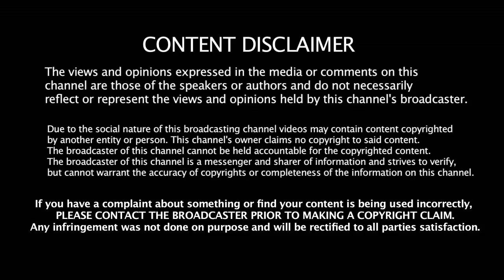Bigg Boss Tamil 3 | Day 21 - 14th July 2019 - Vanitha Eliminated From Bigg Boss 3 !? | Promo 3